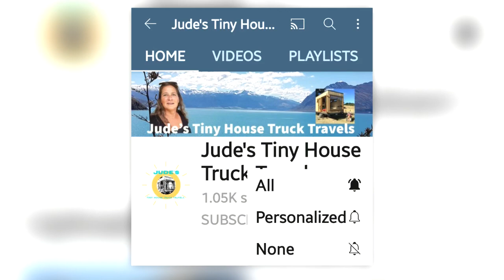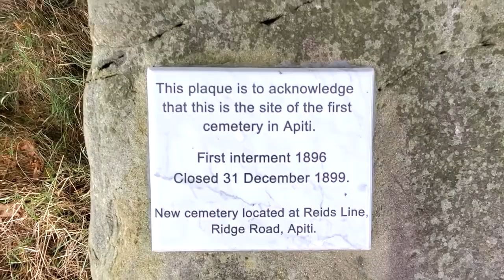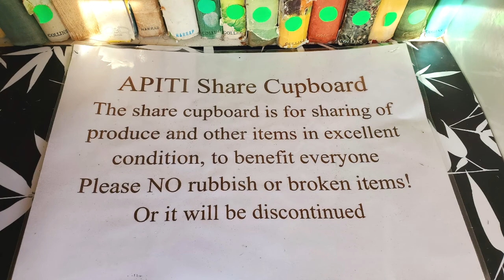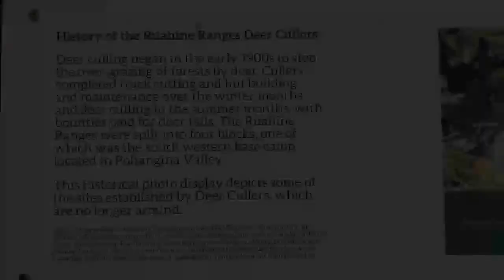Cows, Sunsets and Quirkiness In Rural Apiti | A Tiny House Truck Video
This beautiful place in rural Manawatu, is a hidden gem. Apiti is home to more than one tiny home so I felt very comfortable here. With a free campsite at the local domain only a kilometre out of town, I made the most of it and stayed for several days. As well as getting some washing done, I explored the local township that looks like it has a real community spirit going on. I also like their sense of humour!

Good Spark signal, looks like no dogs, but there is tank water and toilets, all for free! Plus lovely big trees and you can watch the cows going backwards and forwards to the milking sheds.

Hope my sunset photos don't bore you too much.
Cheers
Jude